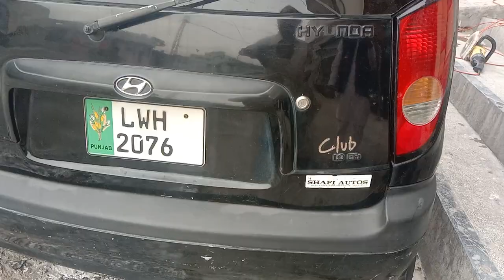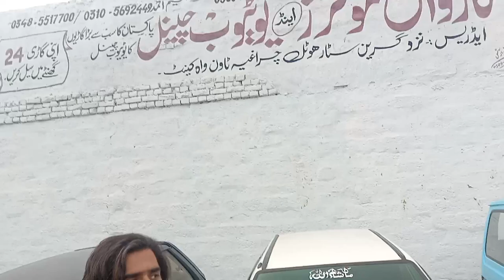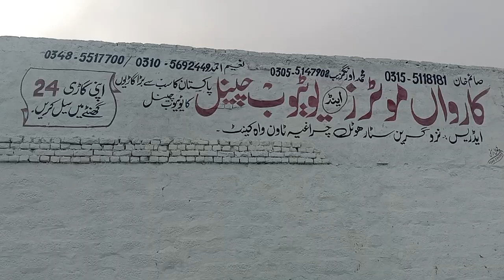Used cars for sale in pakistan 2023 | used cars price in pakistan 2023 | Car Market | cars bazar